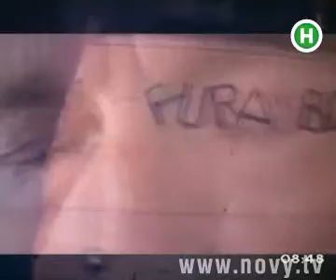Знаменитый Юрген Мюллер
Как снимались масштабные и зрелищные фильмы